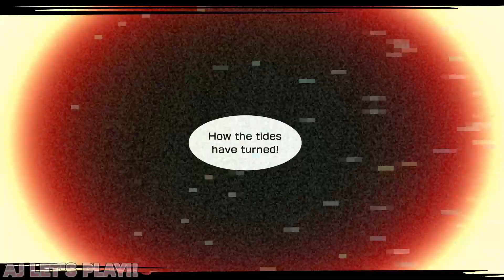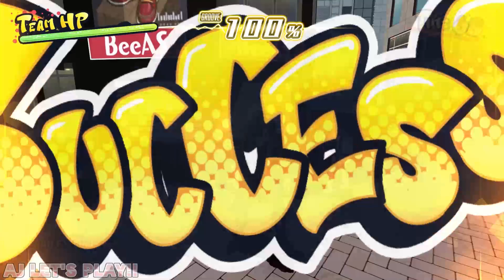Neo: The World Ends with You - Week 1, Day 5: 1/2 (HEAD 2 HEAD)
Ending song - Fiery Passion - Sonic Runners

I see, that you're still reading! Thanks buddy! ^^